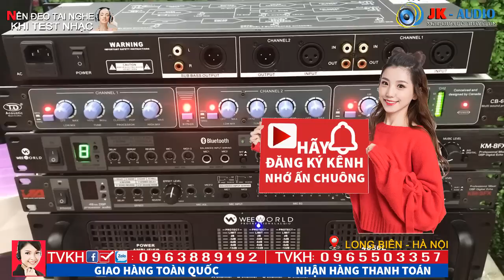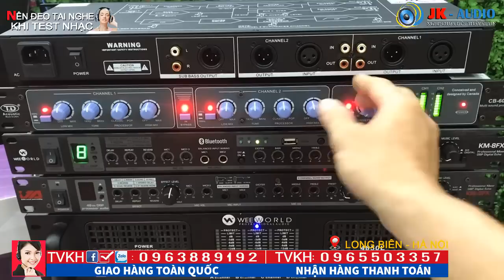Cách chỉnh máy Nâng tiếng không phải ai cũng biết- Khám phá cùng JKaudio 0963 88 9192- 0965 503 357